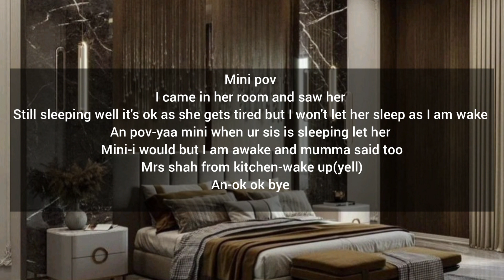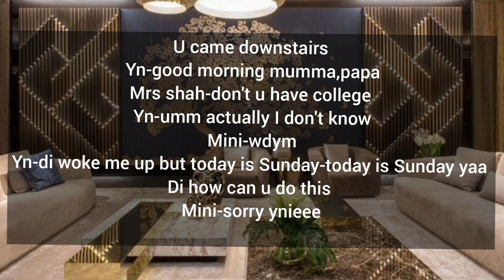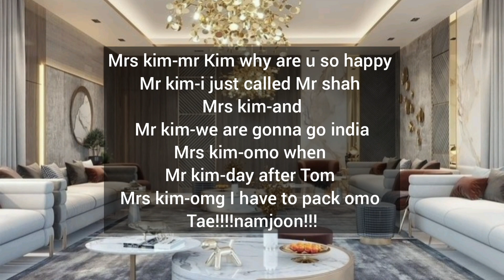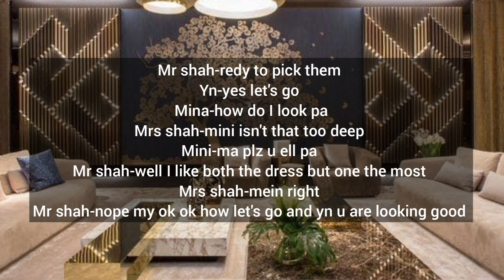2 states connection ep 1